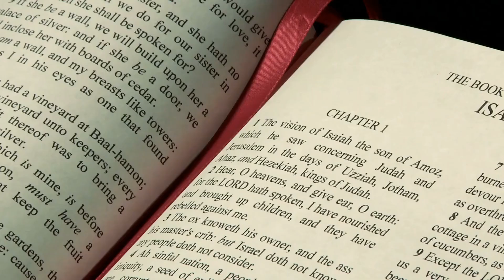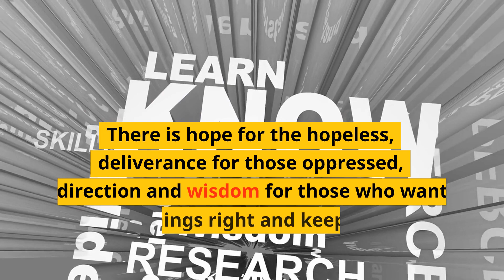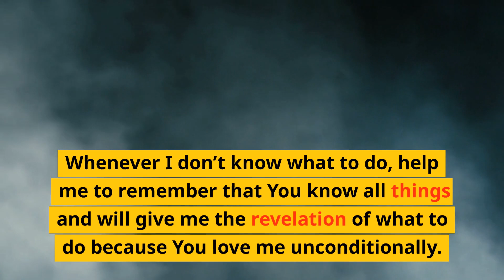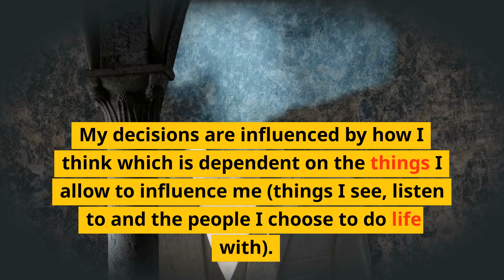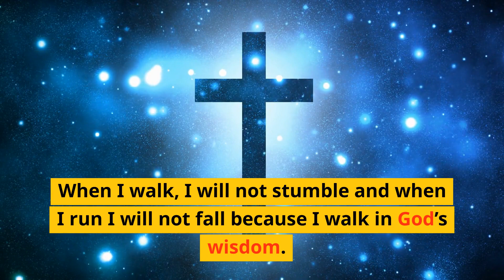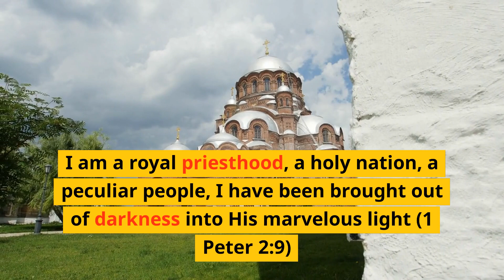Healing for the sick // Clarity for the confused // Freedom from every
One of the easiest ways to walk with God is to speak His word over your life. God’s word is powerful and it is life. Your tongue is also a powerful God-given tool that can be used to chart the course of your life.

Every terrible habit can be broken and every troubled marriage can be restored. There is hope for the hopeless , deliverance for those oppressed , direction and wisdom for those who want to get things right and keep forging forward in life.